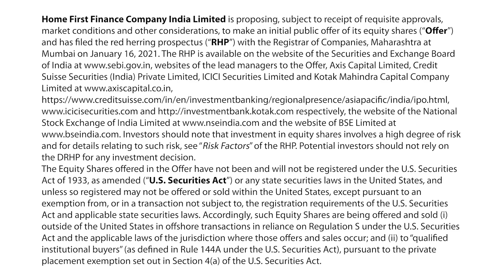Smart Loans for Affordable Homes - Home First Finance Company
Get an affordable housing loan with HomeFirst. Now your dream home can be a reality. Give your family where they just not live but a place they love. And, what’s better than a home that they can call their own?

Benefits of HomeFirst Home Loans-
1. Flexible Documentation- You can get a Home Loan without Income Proof!
2. Online process- You can now apply for a home loan at your convenience.
3. Loan for different purposes- Whether you need a home loan for buying, constructing, renovating, or extending it; HomeFirst has got you covered.
4. Loans for All- Whether self-employed or salaried, HomeFirst has loans for all.
5. 48-hour approval- With HomeFirst, you can get approval for a home loan within 48 hours.
6. Customized Home Loan Solutions- You can customize your home loan according to your own needs. Whether short or long tenure, low or high EMI, it all depends on you.

Do you want a home loan?

About HomeFirst
Home First Finance Company is an affordable housing finance company. The company primarily caters to low and middle-income groups by offering them housing loans to construct and buy homes. It further offers other loans like loans against property, developer finance loans, and loans to buy commercial property.

The company has a diverse lead generation source channel including connectors, contractors, architects, affordable housing developers, and others. As of Sept 30, 2019, the business has a strong branch network of 65 branches across 60 districts in 11 different states and a union territory in India with a key presence in markets such as Maharashtra, Karnataka, Tamil Nadu, and Gujarat.

The firm currently focuses on leveraging technology benefits in the area such as processing loan applications, risk management, and managing customer experience. It offers quick and transparent loan transactions through its mobile app. As of Sept 30, 2019, it has serviced a total of 37,086 active loans.

Home First Finance Company India, a technology-driven affordable housing finance firm, finalized the IPO share allocation on January 29 after closing the public issue earlier this week.

For the HFFC IPO, the allotment will be finalized by January 29, 2021. Further, the shares are expected to be credited to investors’ accounts by February 02, 2021.